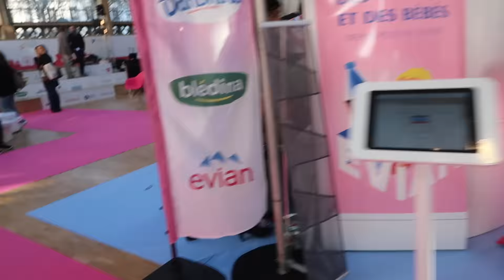VLOG DE MAMAN - DERNIERE NUIT DANS L'APPARTEMENT & MEETUP - UNE JOURNÉE AVEC NOUS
♡ Si la vidéo t’a plu pense à mettre un pouce bleu vers le haut ;)

♡ Pour m’écrire :
MS Café – Pour Rébecca
130 avenue Victor Hugo
92100 Boulogne Billancourt